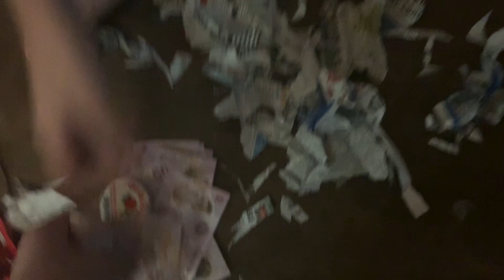Festejando mi cumpleaños 😍